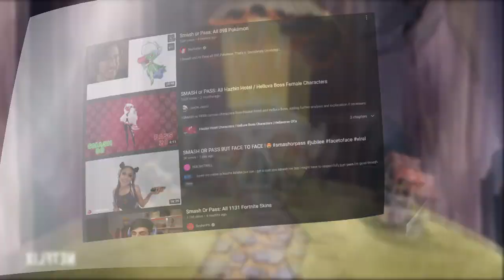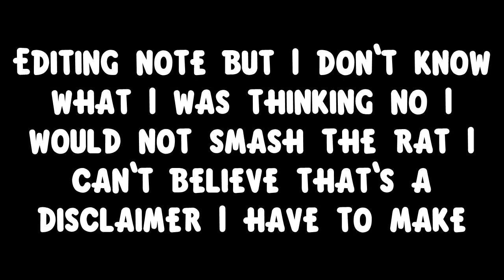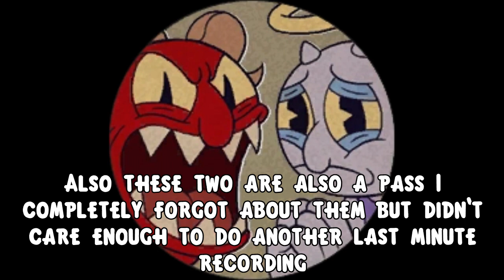Smash or Pass About Cuphead Bosses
I'm sorry to bring my scrummy to my own channel now.